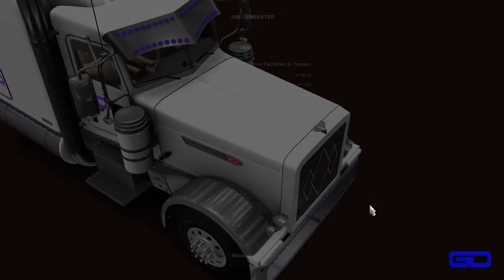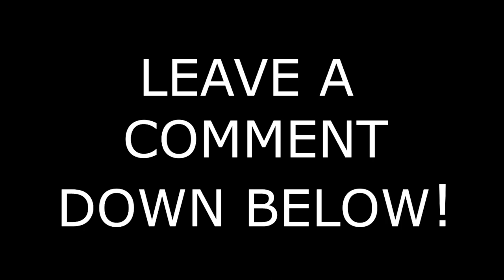The end is in sight! South To Mexico | Part 3